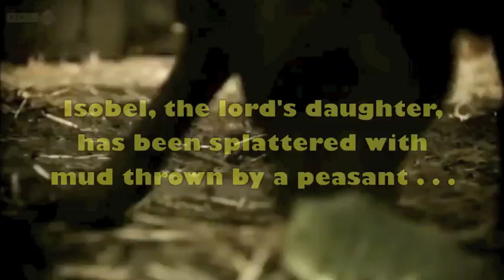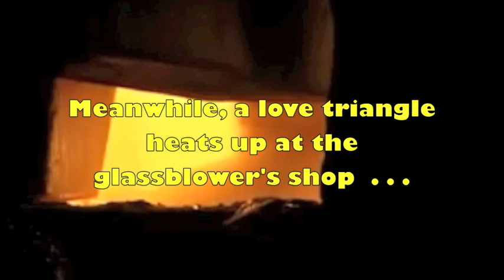Real Housewives of "Good Masters! Sweet Ladies!"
This video is for the 2011 90-Second Newbery Film Festival, in which filmmakers are challenged to make movies that tell the entire story of a Newbery award winning book in a minute and a half:

This entry is done by CAST, a student theater group at Percy Julian Middle School in Oak Park, IL. The book is "Good Masters! Sweet Ladies! Voices From a Medieval Village" by Laura Amy Schlitz, which consists of 22 brief monologues based on characters from medieval times.

We noticed that many of the monologues in the book respond to and reflect on each other; sometimes they even sound kind of like those "confessional" monologues you see on reality TV shows. Therefore, this 90-Second Newbery is done in the style of a reality TV show: "Real Housewives of Good Masters! Sweet Ladies!" All the dialogue is taken word-for-word from the book, but remixed and recut in the reality TV style.